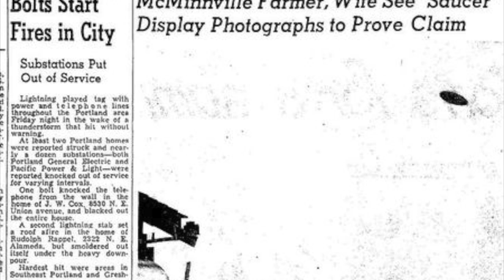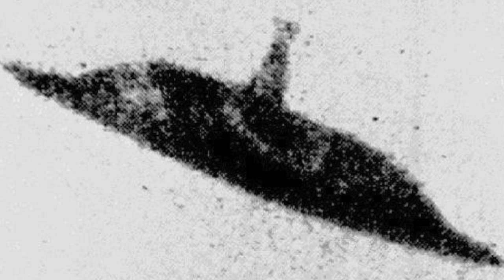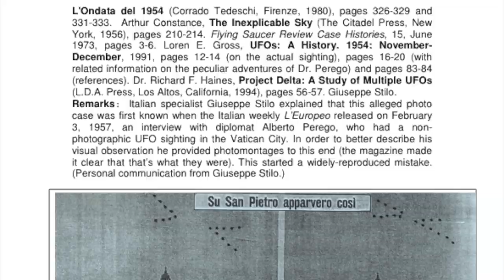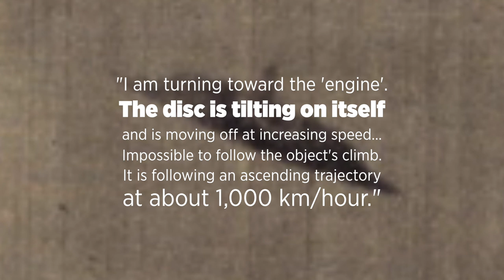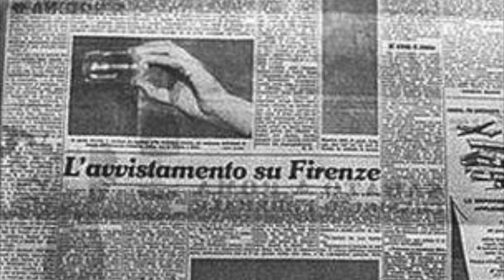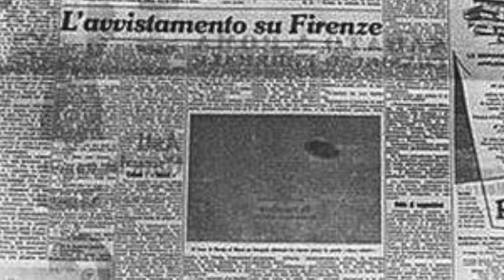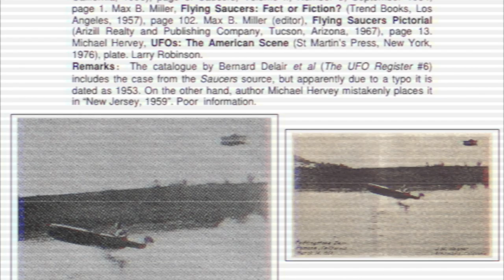UFO Sightings From 3 Countries Analyzed (*NEW PATTERNS REVEALED)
A YouTube Original Series written and produced by Brian J. Hanley

UFO Sightings: McMinnville, Oregon, USA (1950), Oloron-Sainte-Marie, France (1952), Rouen, France (1957), Florence, Italy (1954)

SOURCES
Florence, Italy (1954):